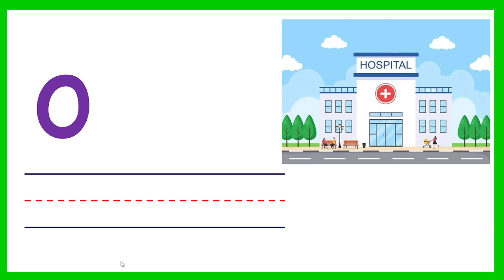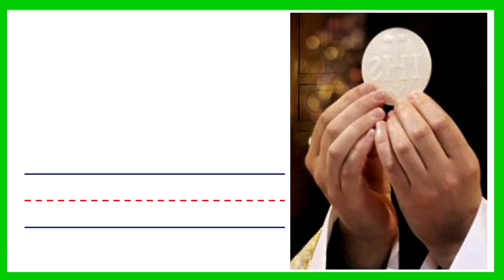Tunog ng Alpabeto Letrang Oo